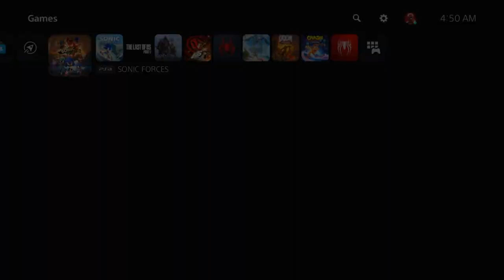EVERY SONIC GAME - Don't Touch Enemies Challenge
in this video we are once again going through every mainline Sonic game but if I touch an enemy I have to switch to the next game, Enjoy the video!